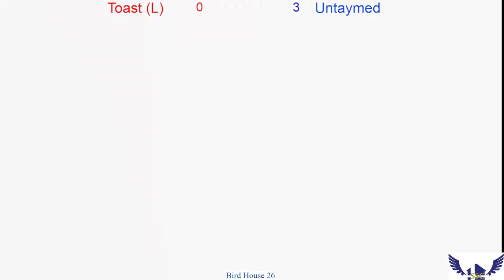The Bird House 26 Grand Finals- Untaymed vs Toast